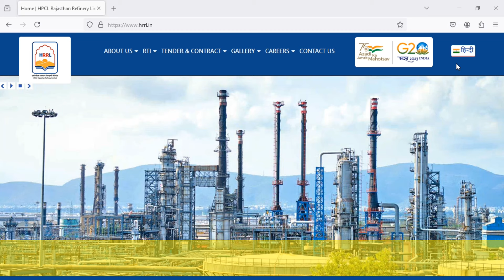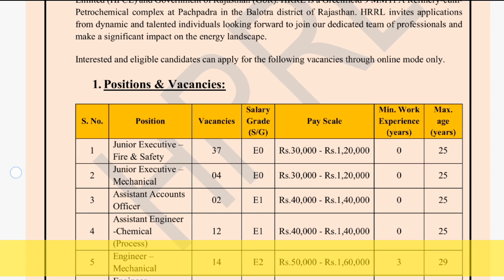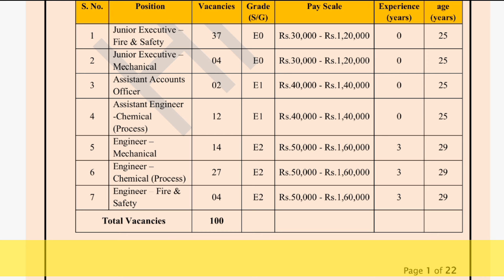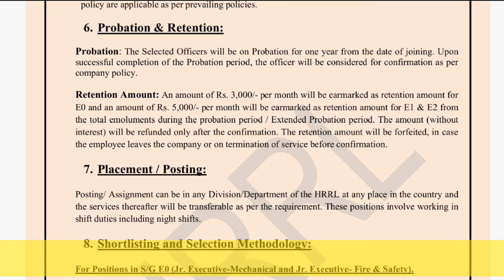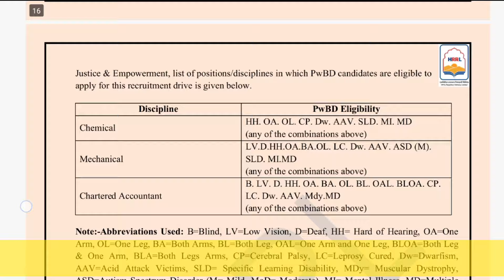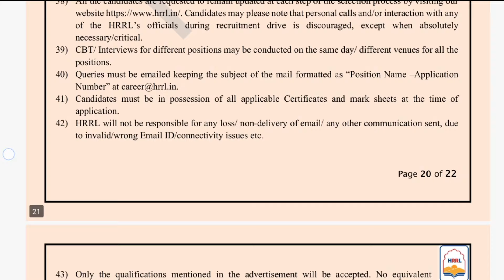HRRL Recruitment 2024. HPCL Rajasthan Refinery Limited Engineering Professional Online Form 2024.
Hello Dosto,
*About This Video* = HRRL Recruitment 2024. HPCL Rajasthan Refinery Limited Engineering Professional Online Form 2024.
Hindustan Petroleum Corporation Limited (HPCL) has invites an application for the recruitment of Engineering Professional Vacancy. Those Candidates who are interested in the vacancy details & completed all eligibility criteria can read the Notification & Apply Online.